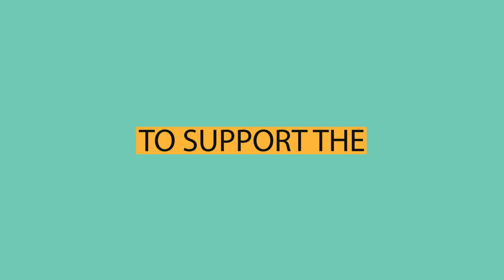Giving Tuesday - Dessie's NICU Story